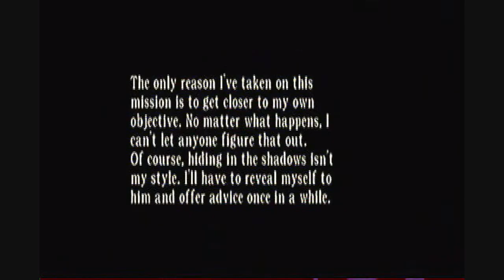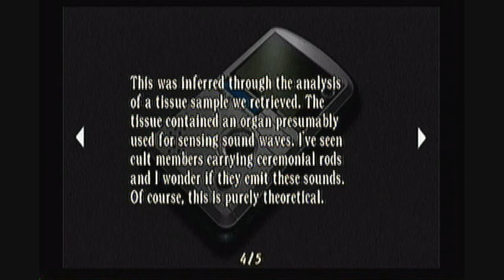Separate Ways # 3 with Piglet (LP#3)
Separate ways Ada game play. Piglet plays with me!